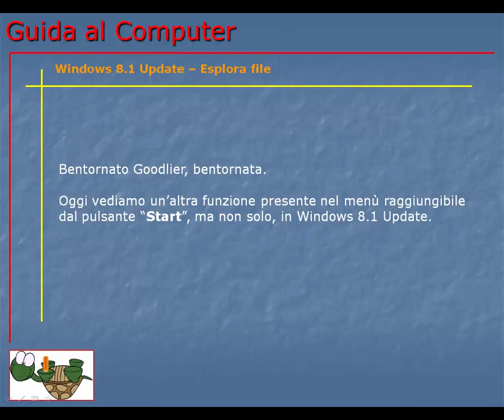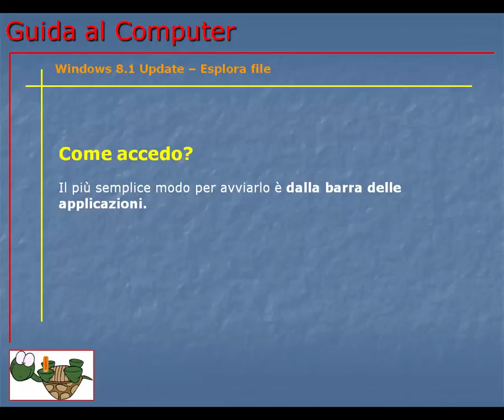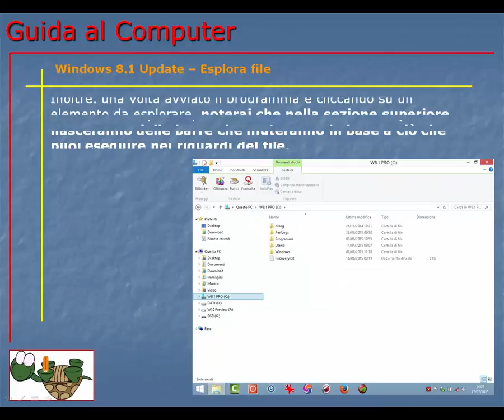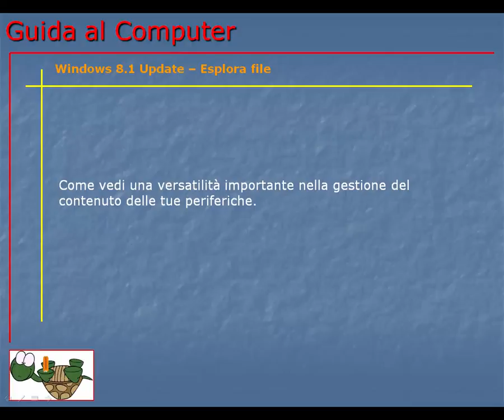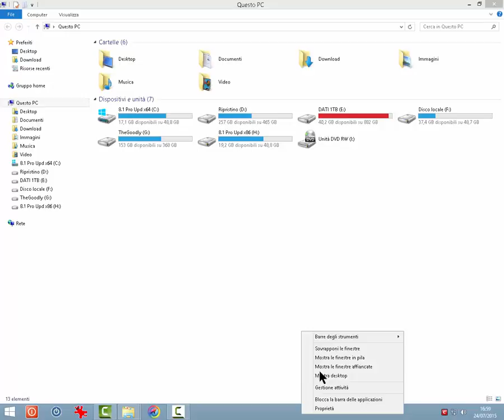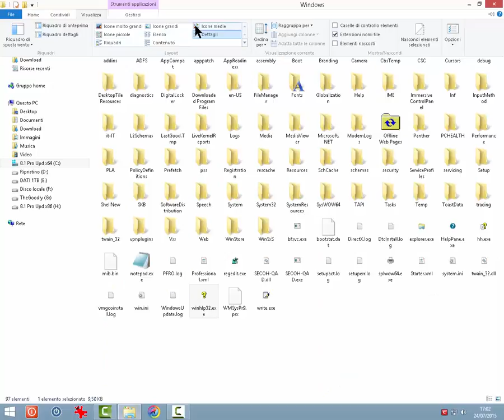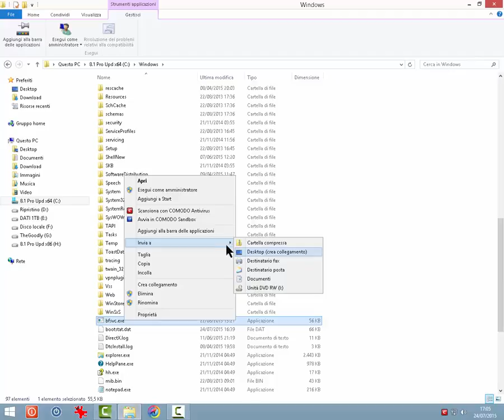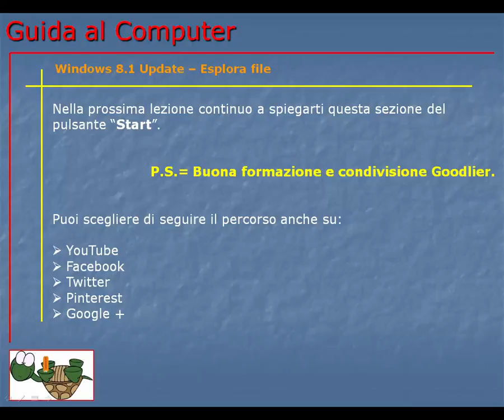Guida al computer - Lezione 157 - Windows 8.1 Update – Esplora file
Cos'è, come si avvia ed utilizza il programma esplora file in Windows 8.1 Update.